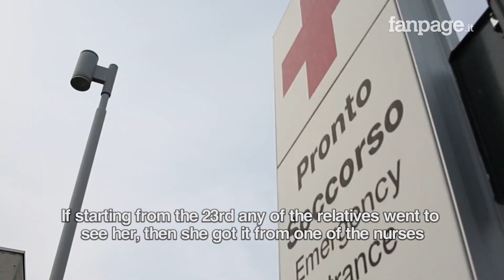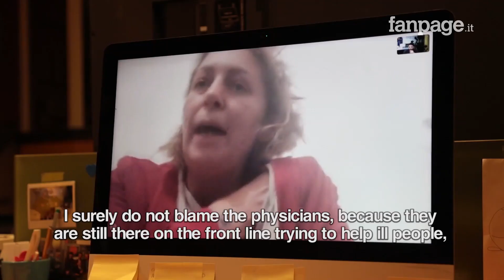Coronavirus, Alzano Lombardo: “I dropped my mother at the hospital for some tests and she died”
Sabrina dropped her mother at the Pesenti Fenaroli Hospital in Alzano, Bergamo, on the eighteenth of February to undergo a beam therapy. After a few days her mother’s conditions, who arrived at the hospital with no symptom, got suddenly worse and she is diagnosed with pneumonia. “After making her the swab test, she has been diagnosed with the virus. The nurse told me to call back on the day after and that my mother was stable, after a couple of hours I got a call from a physician telling me she was dead”.

About Us
Fanpage.it is an independent, social and partecipative italian newspaper. Follow our live, reportage, investigations, stories and video news.